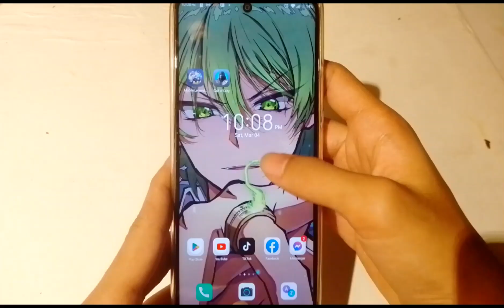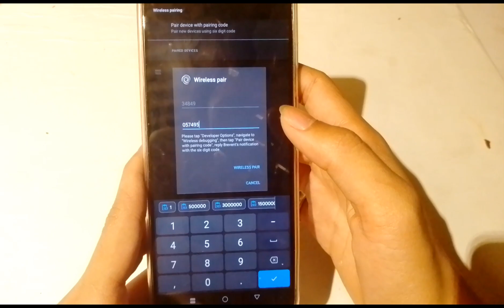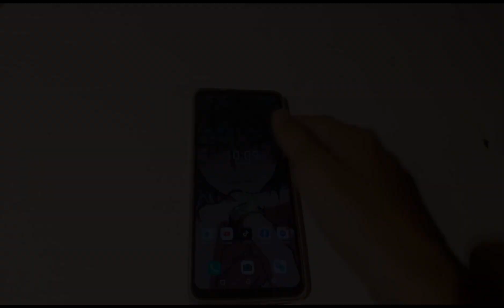I PLAY HIGH FPS WITHOUT FPSDROP | SETPROP CODE INCREASE FPS+ NO ROOT STABLE FPS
HELLO GUYS AND THIS VIDEO I WILL SHARE YOU HOW TO IMPROVE YOUR FPS & STABLE FPS WITHOUT FPSDROP LAG
IN NON ROOTED SETPROP

Want Free Load Money? ML Skin 👇
( USE THIS BEFORE ITS TOO LATE )
CODE - NHLA573
The Gift Code : C2301D